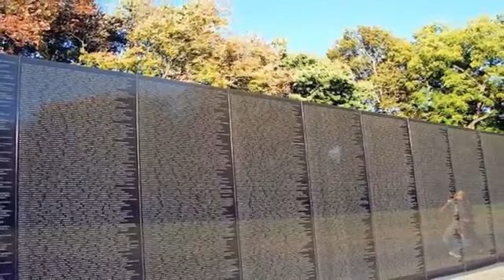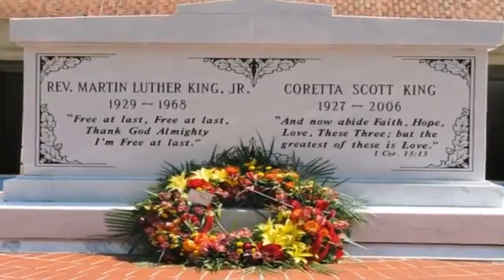© Why Can't We Live Together ©